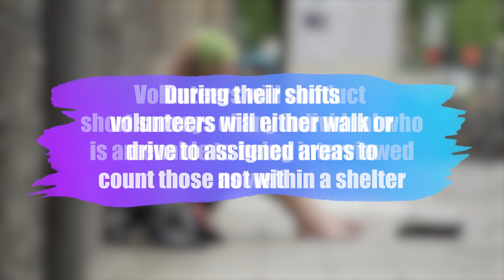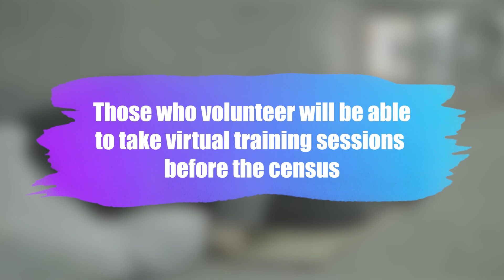01/19/2024 The 2024 Southern Nevada Homeless Census Still Needs Volunteers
The 2024 Southern Nevada Homeless Census is set to begin later this month, but Help Hope Home still needs over 100 volunteers.